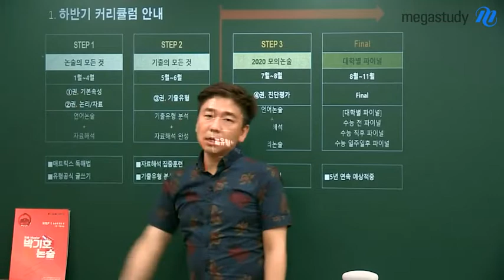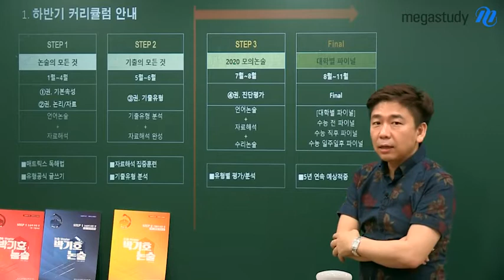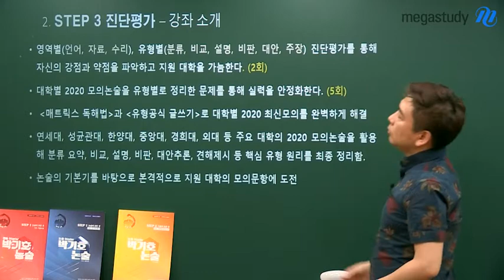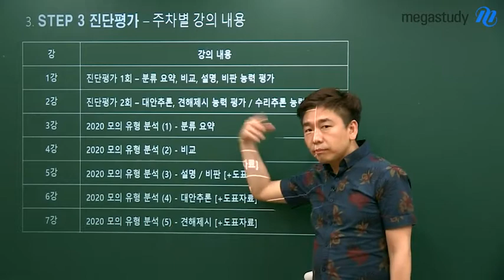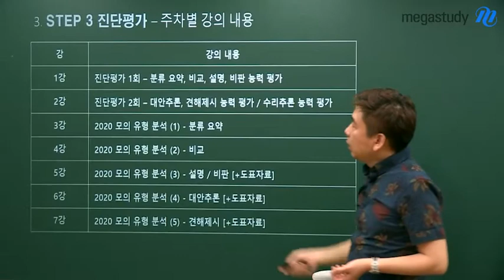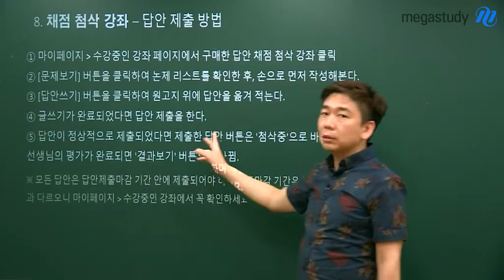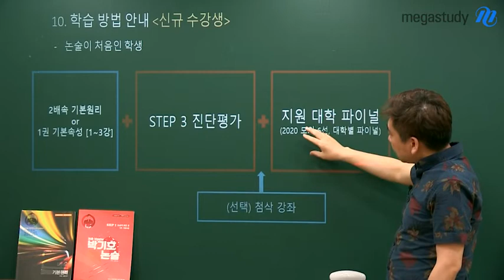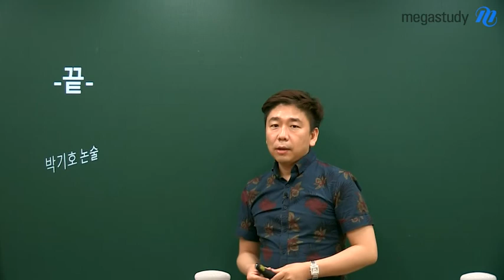[메가스터디] 논술 박기호 쌤 - 합격까지 달려가는 논술 하반기 커리큘럼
7월 이후 논술, 어떻게 해야 하나요?

◆박기호 선생님의 하반기 논술 커리큘럼◆

- STEP3 : 2020 모의논술
- FINAL : 대학별 파이널
+ 올해 새롭게 선보이는 대학별 모의논술 6선 강좌까지!

박기호 선생님이 자세한 커리큘럼을 설명해 드립니다!
여름방학부터 논술을 시작한 친구들을 위한 조언도 있으니

박기호 선생님의 강의가 궁금하다면?